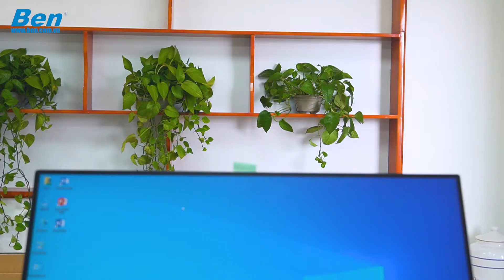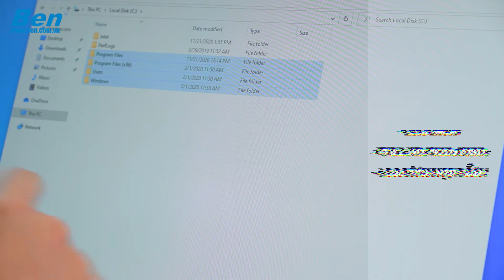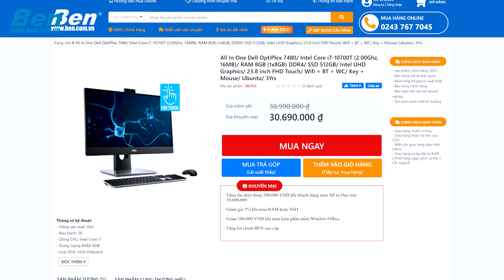DELL OPTIPLEX AIO 7480 - Phiên bản nâng cấp " ĐÁNG TIỀN " !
Cảm nhận về DELL OPTIPLEX AIO 7480 - Chiếc ALL IN ONE được nâng cấp  dành cho học sinh sinh viên, dân văn phòng, hay bất kỳ ai cần một chiếc máy có thiết kế cao cấp nhất trong tầm giá 26 triệu.
Giá ưu đãi tại Ben_Computer: 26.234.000 ₫
- Bộ vi xử lý • Intel core i5-10500T (2.20GHz, 4MB)
- Bộ nhớ RAM • Ram 8GB DDR4
- Dung lượng ổ cứng • SSD 512GB
- Card đồ họa • Intel UHD Graphics 630
- Màn hình • 23.8 inch FHD (1920 x 1080)
BEN COMPUTER GIÁ LẺ RẺ NHƯ GIÁ BUÔN
Cảm ơn bạn đã theo dõi video của chúng mình!
🏠: Trụ sở văn phòng & Showroom : Số 7, ngõ 92 đường Nguyễn Khánh Toàn, Cầu Giấy.